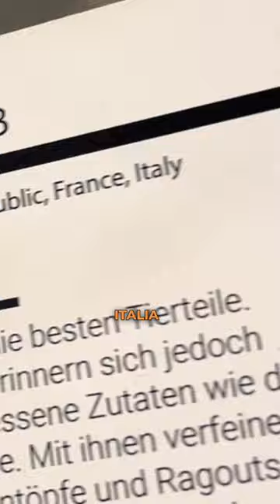IL CIBO PIÙ DISGUSTOSO DEL MONDO 🤢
🤢 Esplorando il Disgustino Food Museum di Berlino! 🌍✨ Un'avventura culinaria unica nel suo genere, dove ho esplorato il lato più bizzarro e disgustoso della gastronomia proveniente da tutto il mondo. 🍴😱 Da cibi eccentrici a delizie culinarie repellenti, questo museo offre un'esperienza sensoriale fuori dal comune. Preparatevi a essere sorpresi e schifati allo stesso tempo! 🤣👅